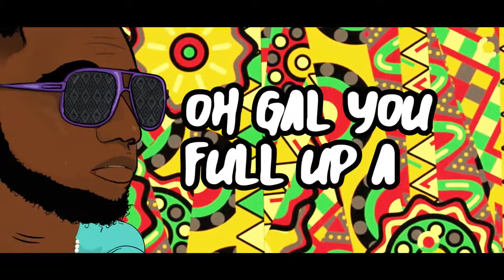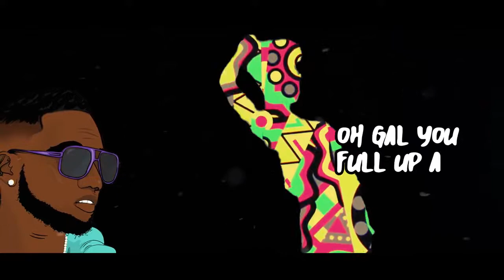Jus D Flava 2020 Soca Official Audio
Written + Produced by Jus D.

Posted By: Bajan Assassin (BA)